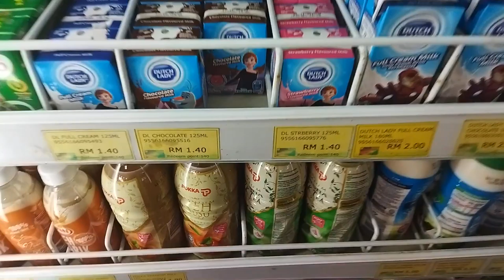Petronas Taman University